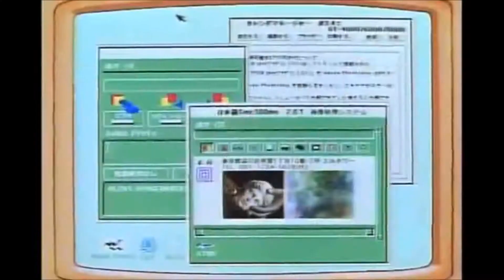VILLAIN - *ILY (PROD. by KidPre)